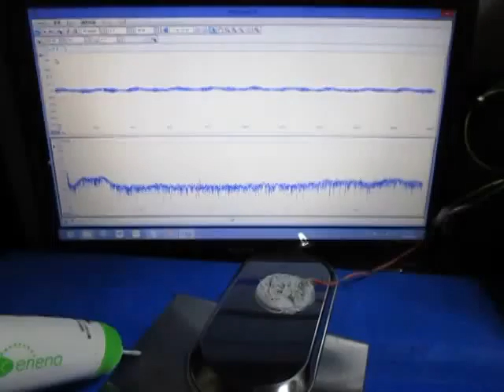超音波プローブ（Ultrasonic probe）